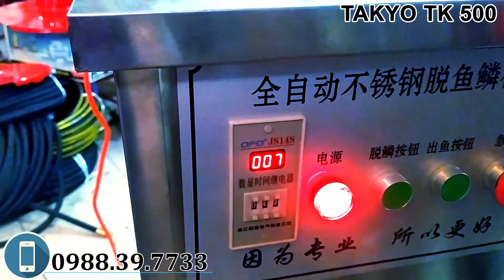Máy đánh vảy cá công nghiệp TAKYO TK 500